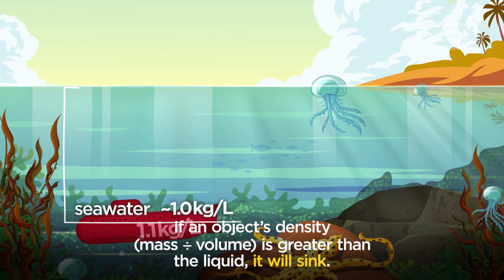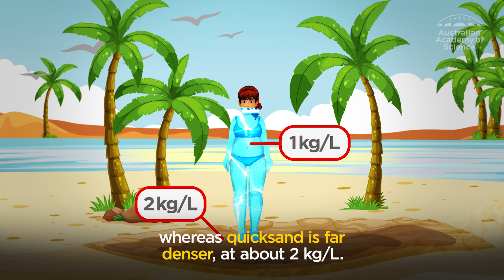Can you drown in quicksand?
Did you know you won't actually fully sink in quicksand? Here are some tips on getting yourself out if the need ever arises.

(Don't try this one at home...)